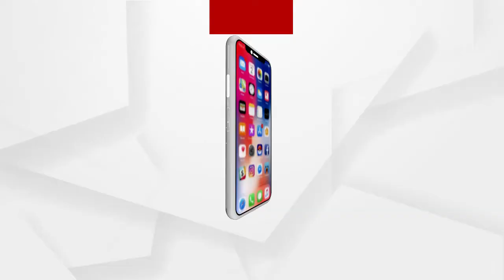ରାୟଗଡ଼ା ଗୁଣପୁରରେ କଟକଣା ମଧ୍ୟରେ ଡଙ୍ଗା ଭସା ଉତ୍ସବ ପାଳନ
ଆଜି ପବିତ୍ର କାର୍ତ୍ତିକ ପୂର୍ଣ୍ଣିମା ଅବସରରେ ବିଭିନ୍ନ ଜଳାଶୟ ଓ ନଦୀ ରେ ଡ଼ଙ୍ଗା ଭସାଇବା ଓ ଦେବାଳୟ ଗୁଡ଼ିକ ବନ୍ଦ ରଖିବାକୁ ପ୍ରଶାସନ ପକ୍ଷରୁ କଟକଣା ଜାରି କରାଯାଇଥିଲା । ତଥାପି ରାୟଗଡା ଜିଲ୍ଲା ଗୁଣୁପୁର ଅଞ୍ଚଳରେ ଧର୍ମୀୟ ଭାବନା ଓ ଚିନ୍ତାଧାରା ଆଗରେ ସରକାରୀ କଟକଣା ତା ବାଟରେ ରହିଥିବା ଦେଖିବାକୁ ମିଳିଛି.
ଅଧିକ ଖବର ପାଇଁ ଡ଼ାଉନଲୋଡ କରନ୍ତୁ “Argus News” ଆପ୍